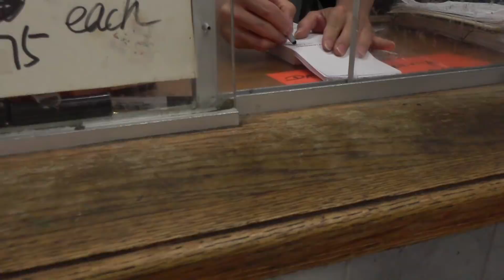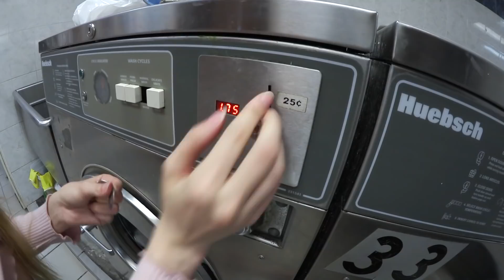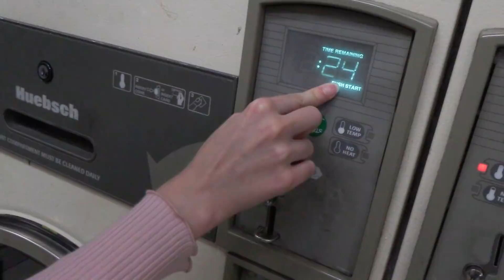COME FACCIO LA LAUNDRY A NEW YORK SENZA LA MIA TATA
Ave figli, nel video di oggi vi faccio vedere come si fa la laundry a New York quando non si ha la lavatrice in casa. È stata un'impresa perchè queste lavatrici sembrano vecchissime e rotte, ma sono una Roteller e non ho mollato. Enjoy e positive vibes.